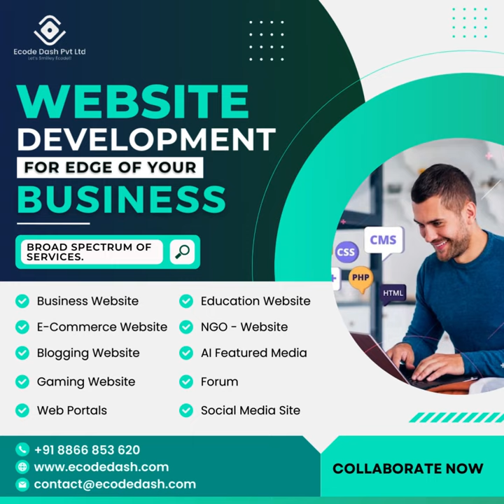Website Development !!!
-BROAD SPECTRUM OF SERVICES